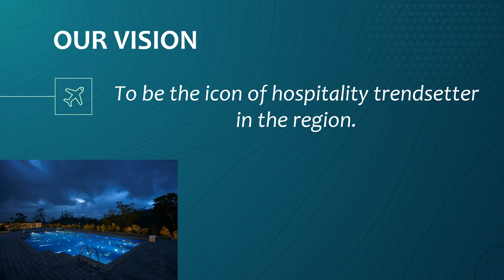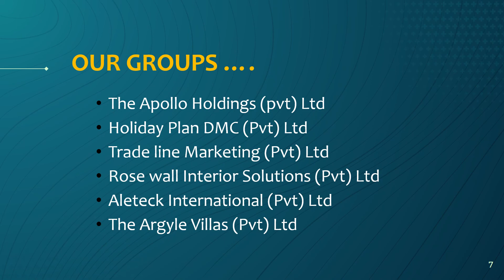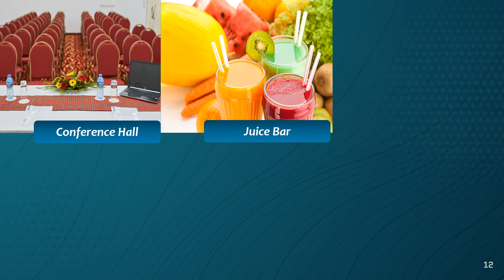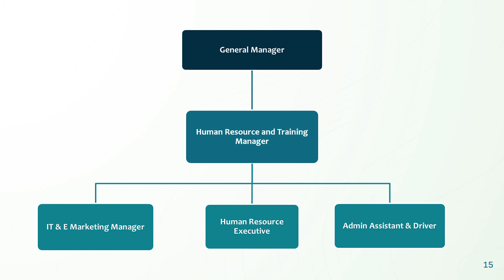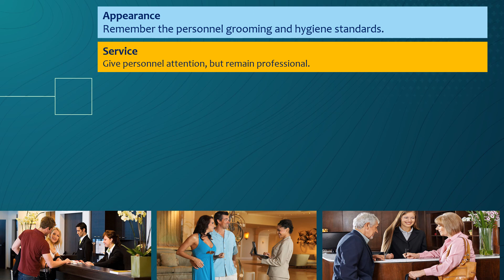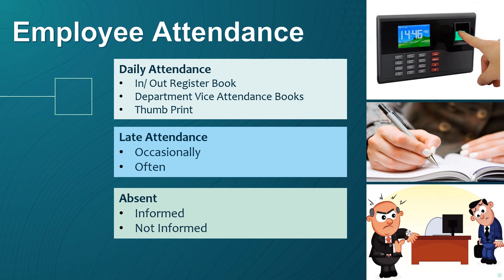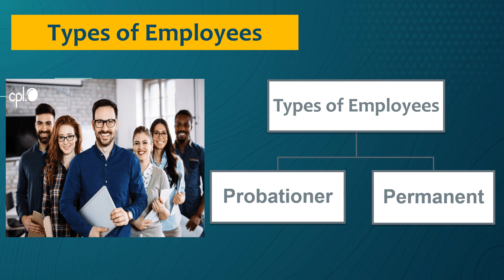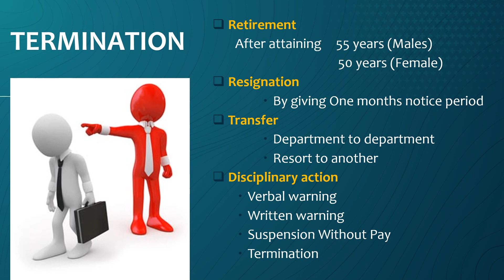The Argyle Induction Training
Training Program for the employees who start their work at The Argyle